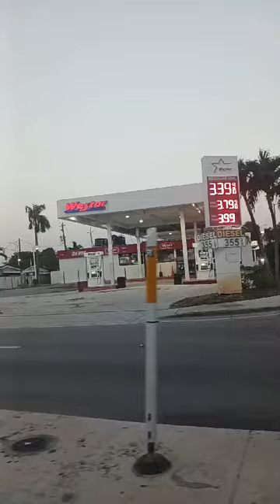UN AGRADABLE PASEO ESTE DÍA POR MIAMI (2)